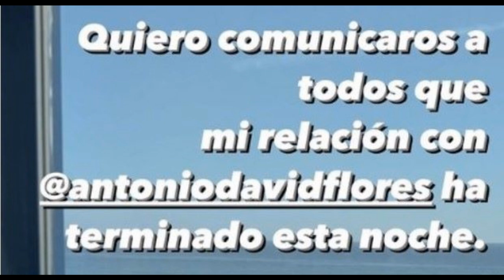Marta Riesco y Antonio David rompen su relación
Poco más de un año ha durado esta pareja formada por el malagueño y la madrileña, que ha quedado en agua de borrajas.

21/04/2023